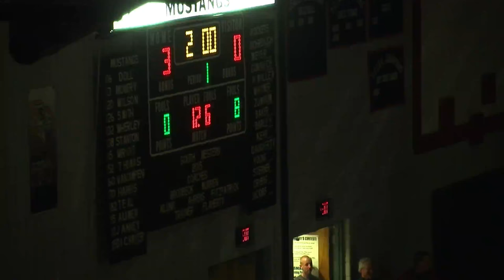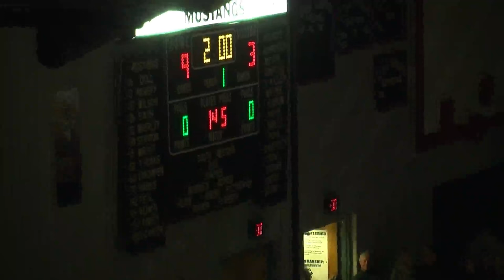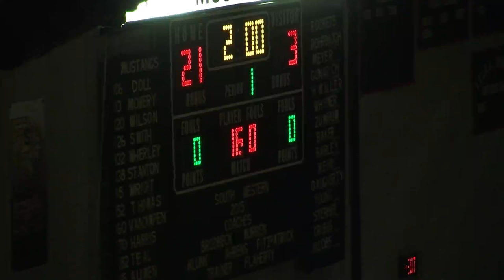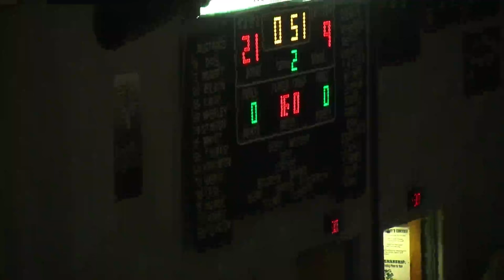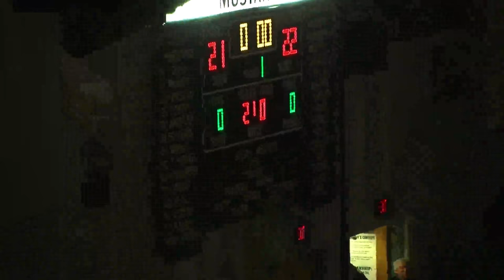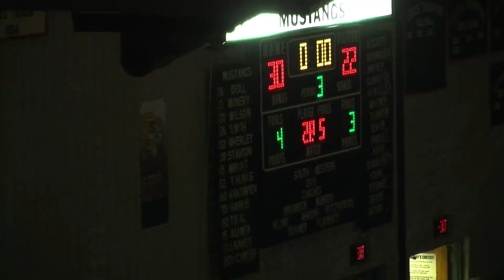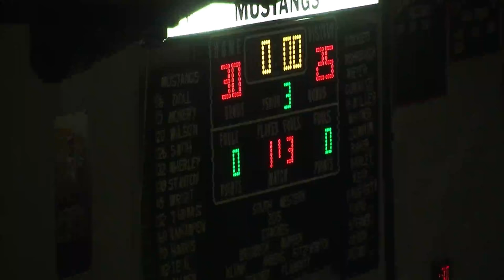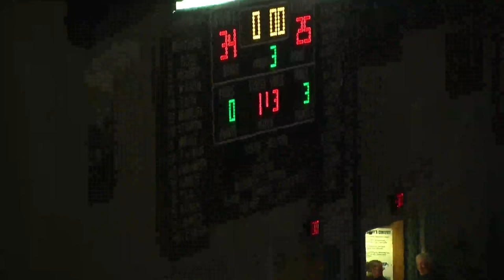Wrestling: Spring Grove at South Western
Spring Grove heads to South Western for wrestling Tuesday, January 20, 2015.